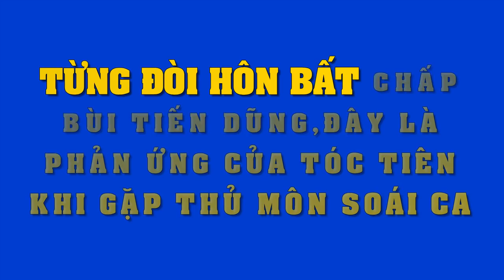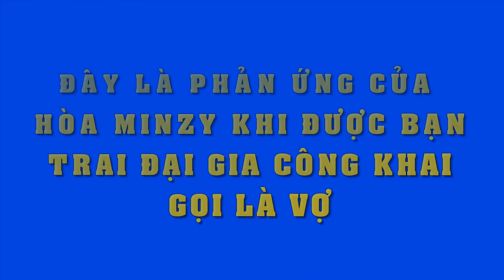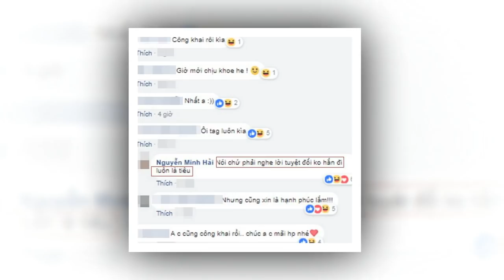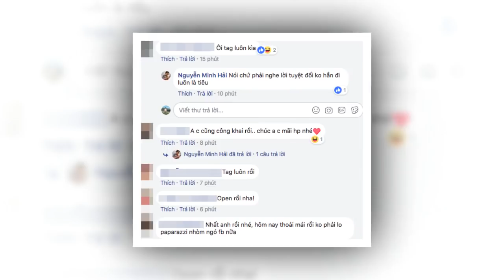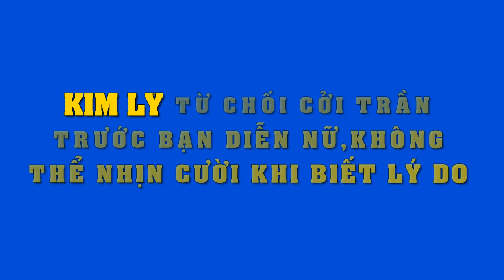Từng đòi hôn "bất chấp" soái ca Bùi Tiến Dũng,khi chạm mặt,Tóc Tiên lại phản ứng không ngờ..!!!